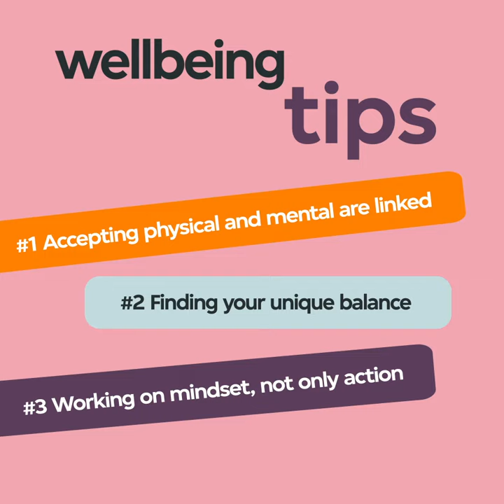JET on Wellbeing - Episode 1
How do you look after your wellbeing? What does it mean to you? The answer to these questions will likely be different for most. Here at Just Eat Takeaway.com we want to better understand what Wellbeing means to our people, so we can build on creating more impactful support for our employees.

Head to our careers site to find out more about Wellbeing at JET: